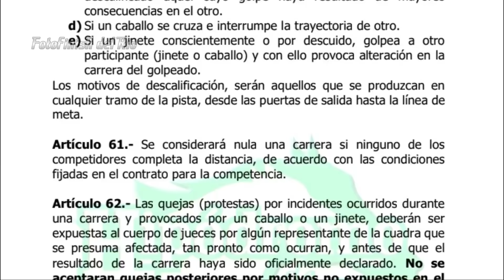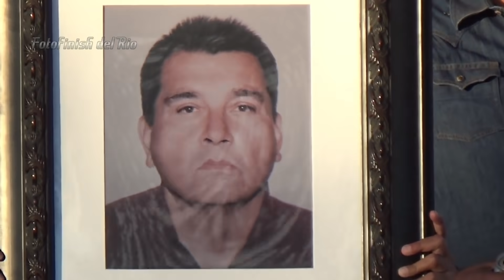Carreras de Caballos en Santa Ana 26 Enero 2020